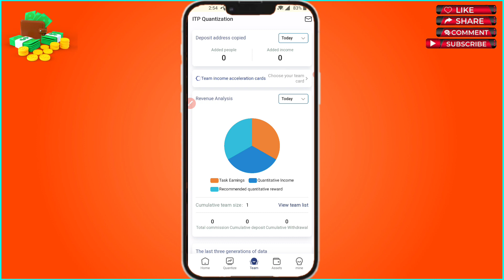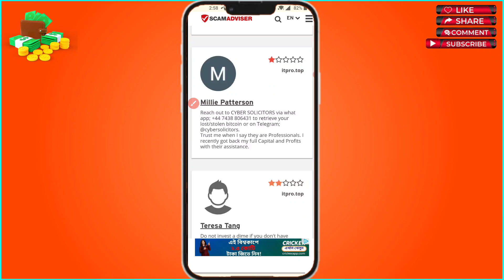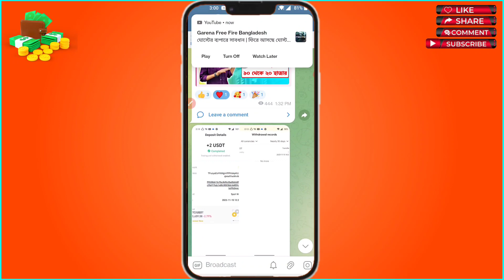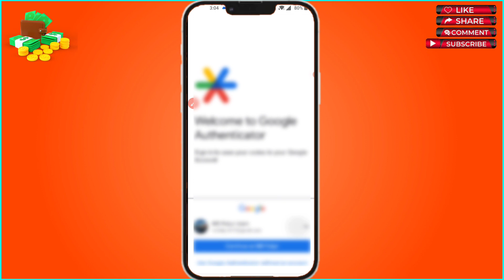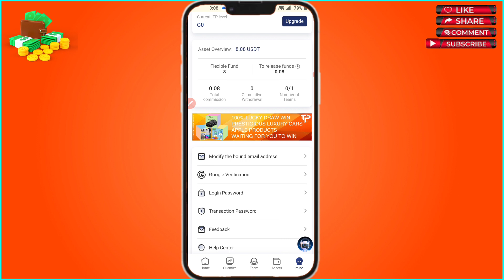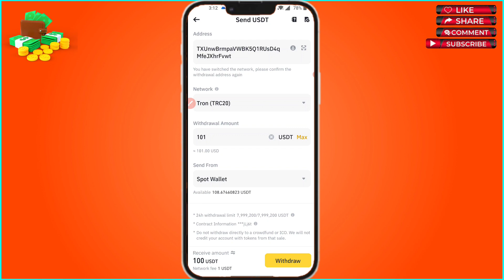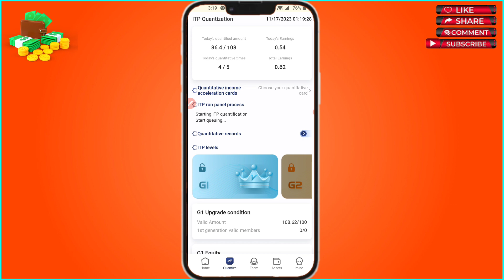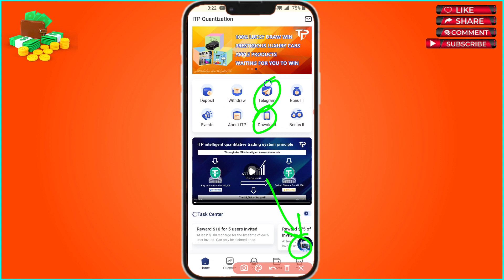ITP New Online Income Site 2024 | ৫ বছর ধরে ইনকাম দিচ্ছে | Online income bd | Eran money online itp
✅ Registration link : সাইট সমস্যা আছে

⚠️Worning⚠️
এই ভিডিওটি কোনো অবৈধ কিছুকে প্রমোট করে না ! এই ভিডিওটি শুধু মাত্র শিক্ষামূলক উদ্দেশ্যেই করা হয়েছে! এই সাইটটি কেমন শুধু তাই বলা হচ্ছে এই ভিডিওতে, এখানে কাউকে যুক্ত হতে আগ্রহী কিংবা অনাগ্রহী করা হচ্ছে না ধন্যবাদ!

New online income site? Online income app? Best Online Income site 2024? New online income Apps? income bangla help? binance free income 2024? withdrawal proof bkash? easy earn withdrawal proof bkash? online income site 2024? online income bd payment bkash? online income 2024? online income 2023 bangladesh? online income bd payment bkash 2024? online income 2024? online income real site 2024? online earning without investment? online earning app without investment? online earning in pakistan? without investment? online earning app 2024? online earning website? online earning game? online earning bd? online earning site? payment new? new account
update? কিভাবে খুলব? update news? new update? account? account create? update news today? taka withdraw? password change? bangla tutorial